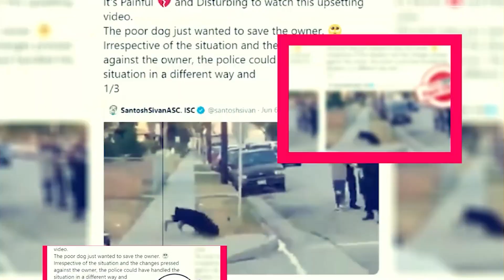The Witcher Season 3 (Part 2): Release Date And Plot Updates - Premiere Next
The Witcher Season 3 (Part 2): Release Date And Plot Updates
in this video, you will get the info related to The Witcher Season 3 (Part 2) release date, cast, and key details.

the witcher season 3 air datethe witcher season 3 all episodes"
the witcher season 3 all episodes"
the witcher season 3 australia release date"
the witcher season 3 budget"
the witcher season 3 bollyflix"

Technology updates
Netflix Series
Netflix Movies
Premiere Next